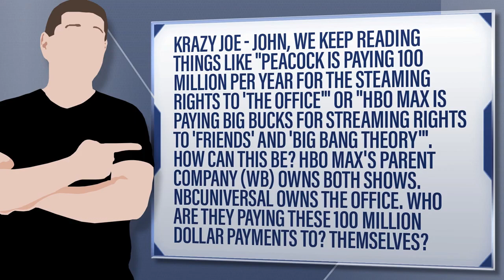Why Are Studios Paying For Streaming Rights To Their Own Shows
Krazy Joe - John, we keep reading things like "Peacock is paying 100 million per year for the steaming rights to 'The Office'" or "HBO Max is paying big bucks for streaming rights to 'Friends' and 'Big Bang Theory"'. How can this be? HBO Max's parent company (WB) owns both shows. NBCUniversal owns The Office. Who are they paying these 100 million dollar payments to? Themselves?